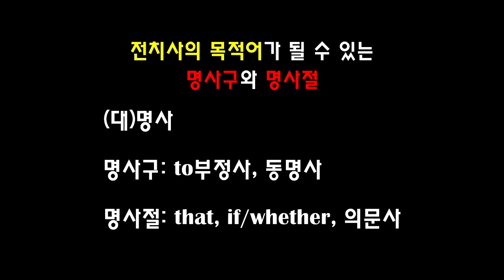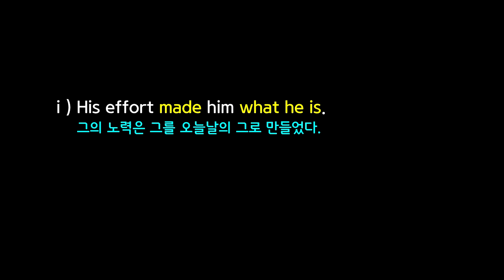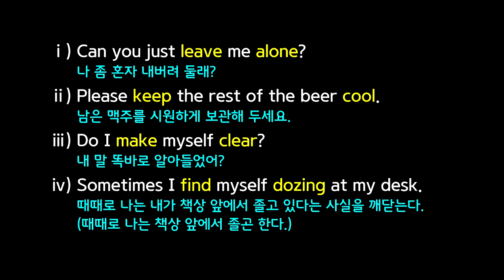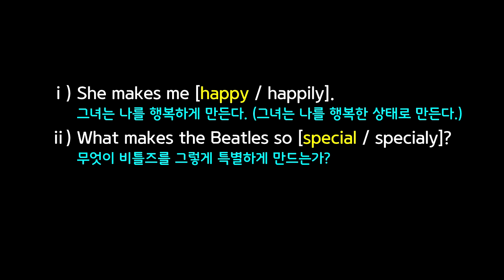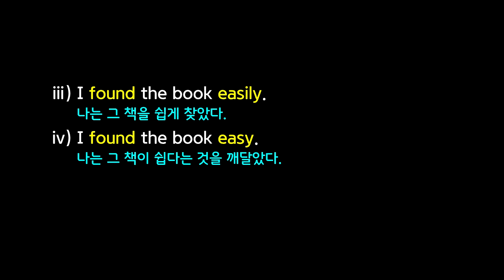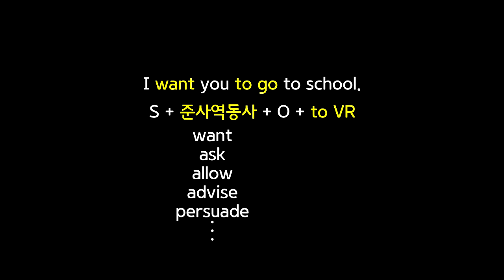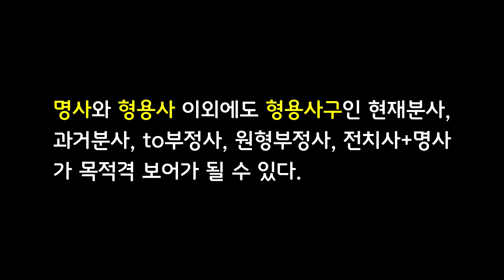[61강] 5형식 동사, 불완전타동사의 개념과 종류-목적어와 목적격 보어